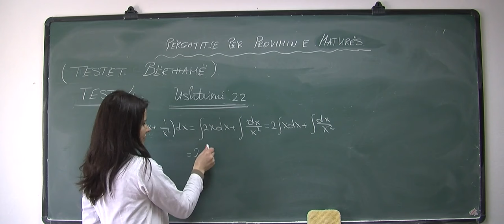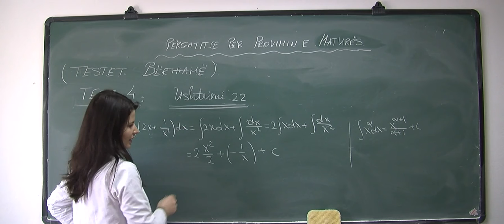Përgatitje për Provimin e Maturës, (Testet bërthamë), Test 4, Ushtrimi 22